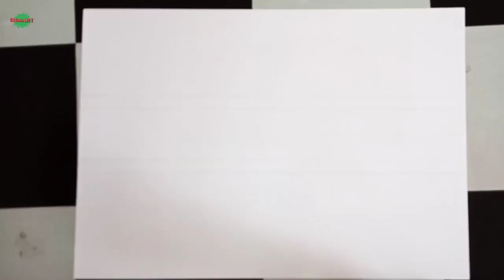Cara Menggambar 3D 17-8-1945 hari kemerdekaan Replublik Indonesia ke-74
Video ini berisi tutorial teknik atau cara menggambar 3 dimensi hari kemerdekaan Negara Kesatuan Replublik Indonesia yang ke-74.

Langkah awal menggambar 3 dimensi harus fokus agar hasilnya sesuai dengan yang diharapkan. Hasil gambar 3 dimensi akan sempurna kalau dilihat dari sudut yang sudah ditentukan.

Apabila ada kesalahan dari cara atau tekniknya admin mohon maaf. Kritik & saran sangat admin harapkan agar ke depannya bisa lebih baik lagi.

Jika dirasa video 3D ini bermanfaat maka share ke orang-orang dekat kalian.

Terimakasih.